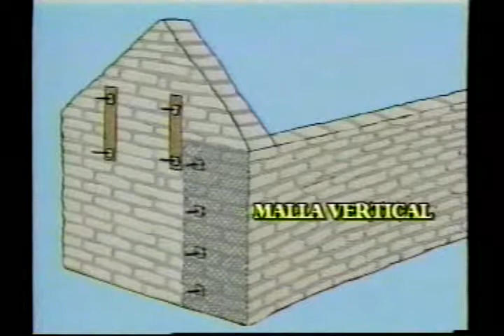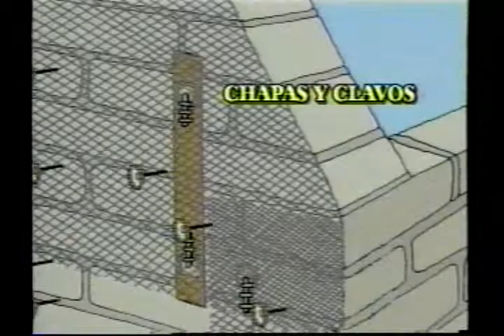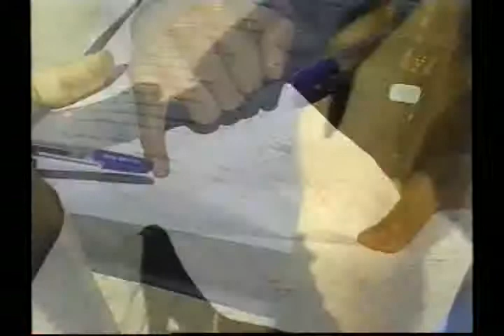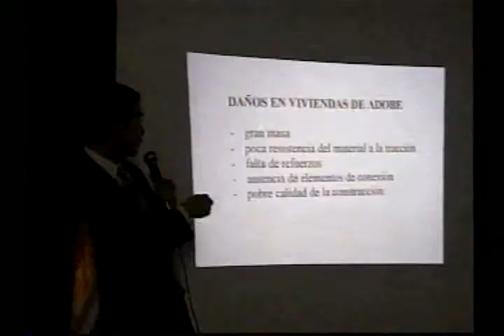PROYECTO ADOBE - Englis part 2/2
Reforzamiento Sismo-Resistente de Viviendas de Adobe Existentes en la Región Andina..